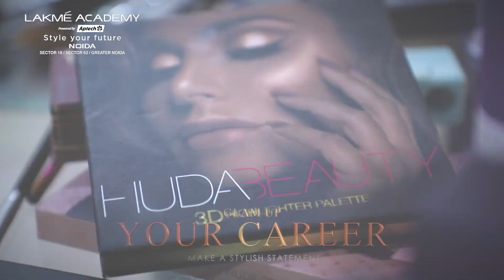𝐋𝐚𝐤𝐦𝐞 𝐀𝐜𝐚𝐝𝐦𝐞𝐲 𝐍𝐨𝐢𝐝𝐚 𝐰𝐢𝐬𝐡𝐞𝐬 𝐚 𝐕𝐞𝐫𝐲 𝐇𝐚𝐩𝐩𝐲 𝐂𝐨𝐥𝐨𝐫𝐟𝐮𝐥 𝐇𝐨𝐥𝐢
Join Lakme Academy Noida and learn Cosmetology, Makeup, Hairstyling and Skincare courses and step into the beauty and glamour world as a qualified professional.
𝐌𝐨𝐝𝐞𝐥: 𝑫𝒆𝒆𝒑𝒂𝒍𝒊 𝑵𝒆𝒈𝒊
And start your professional journey today!

W E E K E N D Batches are also available.

Visit us @ NoidaSector18, NoidaSector62 and GreaterNoida.

𝐒𝐄𝐂𝐓𝐎𝐑 𝟏𝟖
NOIDA 501, 5th Floor, Ocean Plaza, P-5
Sector 18 Noida.

𝐒𝐄𝐂𝐓𝐎𝐑 𝟔𝟐
NOIDA B-23/A, Gauravdeep Heights, 5th Floor,
Behind Fortis Hospital
Sector 62, Noida.

𝐆𝐑𝐄𝐀𝐓𝐄𝐑 𝐍𝐎𝐈𝐃𝐀
702 & 703, 7th Floor, Tradex Tower-2,
PlotNo. B-4, Alfa-1
Greater Noida.